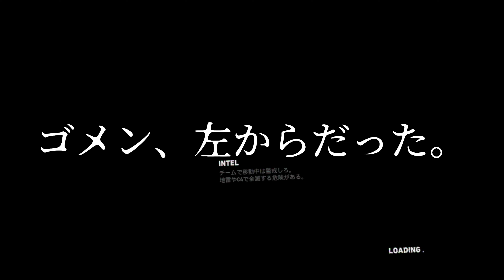【Firewall Zero Hour / ファイアウォール ゼロアワー 】 ゴメン、左からだった。 PSVR [HAJIsGAMES]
少々口は悪いですが悪意も敵意もありません。

どうぞたんまり見てやってください！
今ならリーズナブル！
シューコンも必ずね！